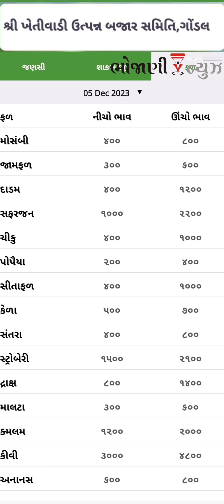ગોંડલ માર્કેટ યાર્ડ | આજ ના બજાર ભાવ || gondal market yard | Bajar Bhav | kapas na bhav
અનાજ -કઠોળ, ફ્રુટ , શાકભાજી

Alpesh Dholariya Ganesh Gondal